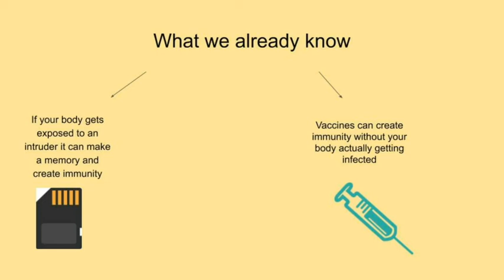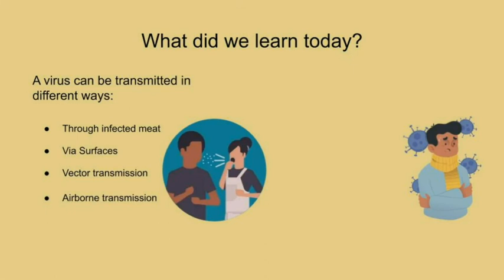SW Virus 09 - Disease cycle - Arabic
What actually happens in our body once we get infected? Learn more about the disease cycle in this class!